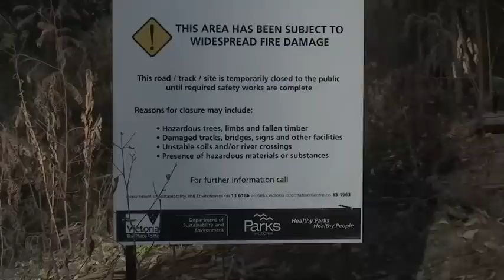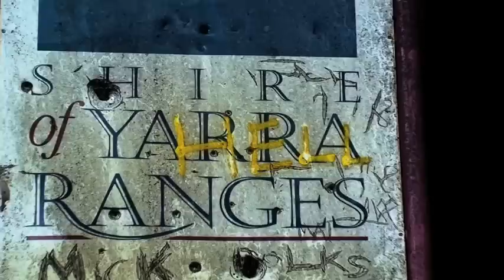Dangerous Tree Cutting, Tree Climbing, Big Tree Felling by Ace Tree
Dangerous Tree Cutting With Plenty Of Big Tree climbing, Tree Falling, Tree Lopping, Huge Tree removal, Different Chainsaw Cutting Techniques, Big Timber, Bushfire and More All Taken at the Victorian the Bush Fire Areas Caused By Black Saturday! You will see some of the worst hazard dangerous dead trees effected from the bushfire! see our man tree service with experienced arborists and tree loppers.

Victoria has experienced major fires and trees felling over the past years however, Black Saturday is one disaster that will not be forgotten. Over 2,000 homes were destroyed in the bushfire due to the extreme heat which left people helpless, and eventually having rent or stay with friends and family.

An astounding number of 210+ lives were lost in the deadly fire. Ace Tree Management noticed within minutes that there was nothing left, and something immediately had to be done in order to get these peoples lives back on track. Destroyed homes, damaged cars, no bird life, it was scary environment. Kinglake trees were definitely a hazard. Only standing with the outside of the black burnt out trunk awaiting to be tipped over, it was not a sight anyone would ever want to remember.

We used a range of equipment from cranes, bobcats, wood chippers, travel towers to get the job done and give the community a chance to rebuild what was lost. With Aces hard work and dedication, Melbourne was beginning to look cleaned up and a lot safer for the bush fire victims to return and see the life they once had there.

This Video demonstrates felling trees with different tree felling techniques and cutting down big trees.

Please Comment if you have any questions! We are glad you answer.

We are based in Australia and specialize in Tree Cutting, Tree Climbing, Tree Removal and Tree Felling.

Please support video with 5 star rating!

We have over 40 years of experience in the tree industry. We do all range of tree work from small to big.